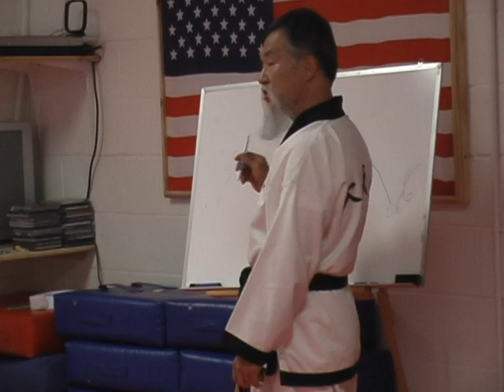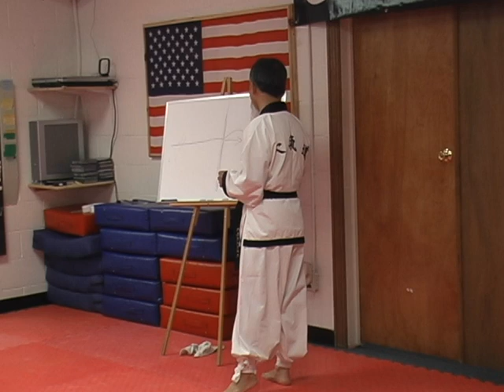HyeolKiDo seminar in Matthews NC - 2/12/2005 - 3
I think you are understanding traditional martial art. From that moment on, you will enjoy more. Right now, you are having a hard time because the gap is so wide. If you are 4th Dan, can your body do what you want? My brain does one thing, and my body does another. Why is that? To understand internal requires long time. It is challenging to teach internal because you are trained to get belt promotions every couple of months. You see results right away with your muscles.
4:55 It has been 27 years since I came back to the worldly life. I’ve taught HyeolKiDo about 23 years. How many black belt students do think I have? 1. Do you know why? Has taught about 1,000 students. I’m letting you know how hard it is to learn internal exercises. After today, you can combine external and internal. I am 69 years old. If you only do external exercise, by my age, you will look like grandpa.
9:36 You may not understand, but it can be life changing experience. I promise when you see me in 10 years, I will be the same. My teacher died at 107. His body was good even at that age. Who is oldest person here? Master Sylvia Daniel stands up. Typical body loses strength over time. Now you can keep strength. The answer is in your spine. Let’s say we are getting older. Bending more and more. 17:52 Shows how old people walk. Because you didn’t do proper spine exercise. I want you to be very bouncy and happy every step you take. As you get older, the average human is not that way. What helps keeping your spine healthy? Dan jun is the one keeping the spine strong. Where is Dan Jun located? Between L4 and L5. About 3-finger joints (cun) below your navel. Think that it is everything. Treasure box. Stores energy. Many of you are doing chest breathing. Out of all humans, who breathes into Dan Jun? Baby.
26:00 When did you start breathing chest breathing? When your brain starts thinking about breathing. Another good sign is when a child is upset, they do chest breathing. When you lose your emotions, you do chest breathing. We have a saying in Korea that when you have to much ki in your body, your ki channel is blocked and you die.
31:50 Breathing into Dan Jun brings you feeling of the universe. Healthier, live longer. If I give you one method, can you follow me? Training in internal martial art is challenging situation for modern people. It is difficult for teachers to guide you. There is a famous saying that I teach you how to fish, not give you fish. This is for the rest of your life. Master Singh provided this precious time for you and I ask you to practice what I’m about to teach you. It my be difficult sometimes, but it is simple too.
37:20 One simple way to begin internal exercise. Every day for 30 or 40 years, you will be a wise man. One day is very important. Hoe Hope is proper breathing.
41:20 What is the weight of your head? He says 25-30% of your body weight. (I think it is much less, 12 lbs.). When you are tired, you can really feel it. 3 treasures of the human are neck, waist, and ankles. Exercise and rotate them every day. When you get to be my age, and someone calls you, this is how your body reacts. (Turns whole body, not just rotate neck and look). Then he turns his neck fast to show how it can be done. He says ”If old people turn their head fast like that, they would have to go to the doctor. “ In an automobile accident, whiplash will put you in the hospital. What happens to a baby in accident? No problem, they are still flexible. We want to keep our body like little children. In the olden days, if someone came to the temple to learn, could they be accepted? No, because in my opinion, you can not use your legs properly.
50:00 You can use your hands OK, but not your legs. Even though you are kicking. It is more difficult to get energy to your legs. I’m about to begin the exercise because I’ve done enough lecture. Follow me without any questions. Be like a child. Five minute break.